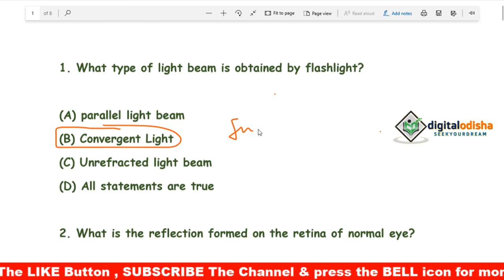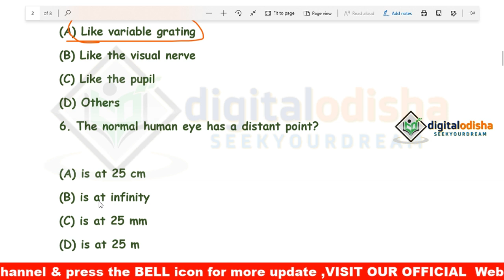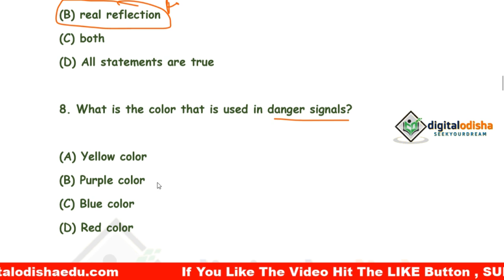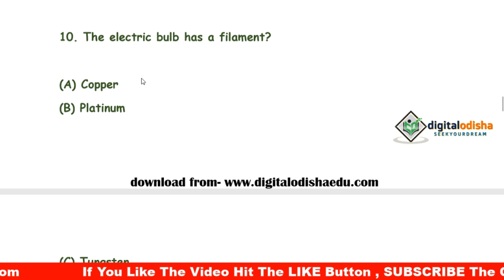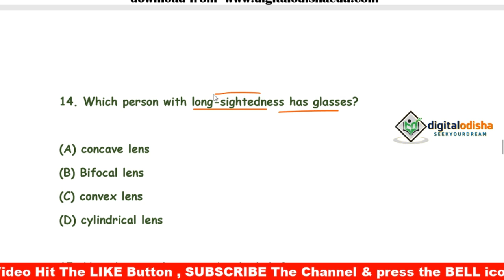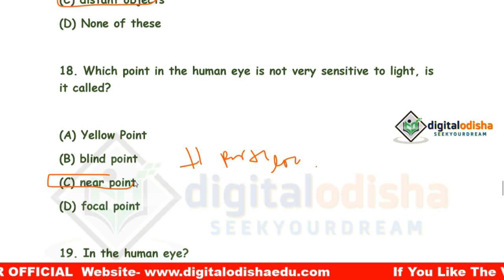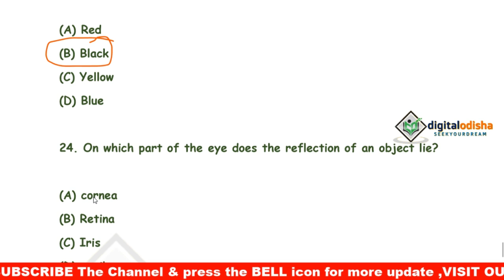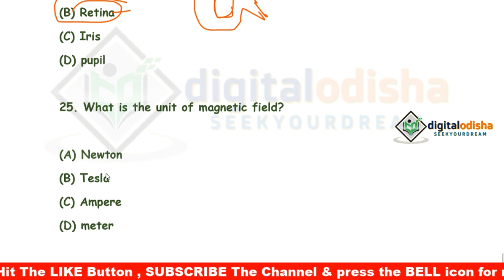Physics Gk Odia || Odia Science Gk Class || RAILWAY, NTPC, OSSSC by digital odisha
Dear Aspirants,
         In this video I try to discuss acid, base, salt in odia language which help to your all competitive exam.

Odia gk
Science mcq
 odia gk
 odia  science mcq
 odia science